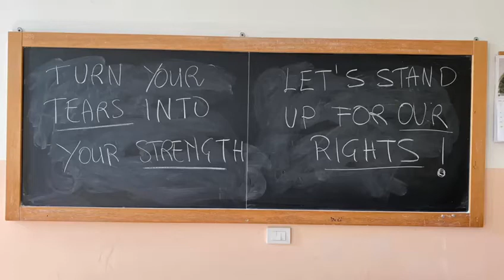VIDEO 6 Istituto Chino Chini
Video realizzato IIS Chino Chini, Borgo San Lorenzo (Firenze)
TURN YOUR TEARS WITH YOUR STRENGTH!
LET’S STAND UP FOR OUR RIGHTS!
Si aggiudica il libro in premio per essere pervenuto a CISDA Onlus - Scuola tra i primi dieci.